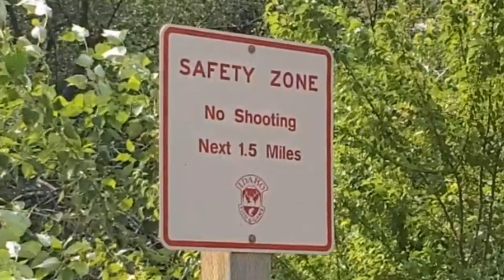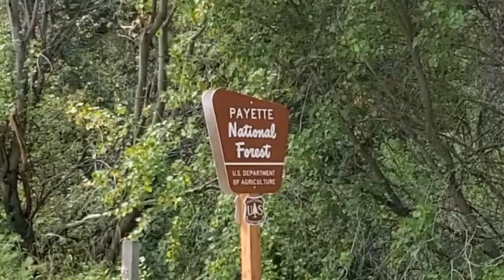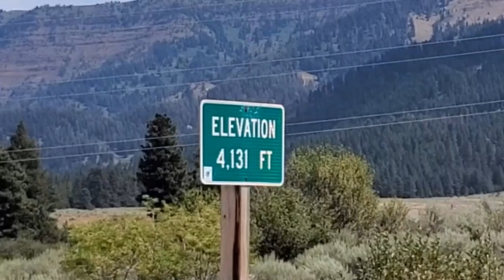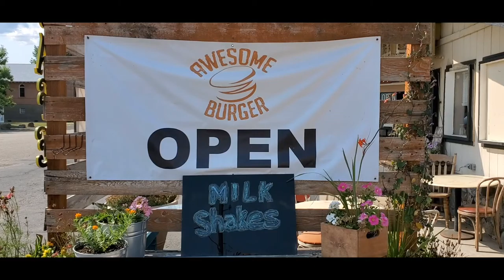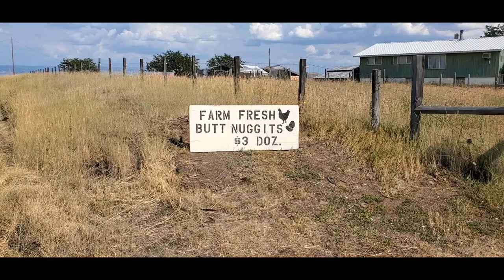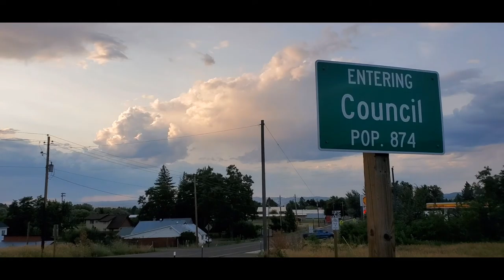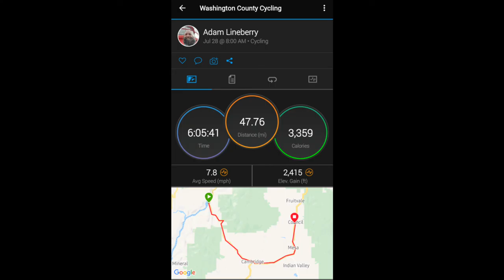Day 33 - Wow, what a sunset!!! The Snake River Valley to Council, ID on the Transamerica Trail.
Day 33: Pedaled 48 miles from the Snake River Valley in Idaho to Council, ID in memory of Jay.